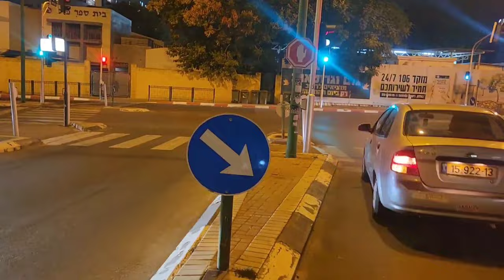Shabbat day in Israel bonding with friends...